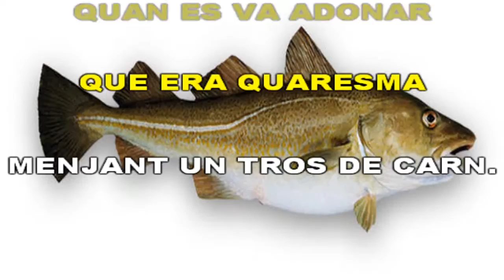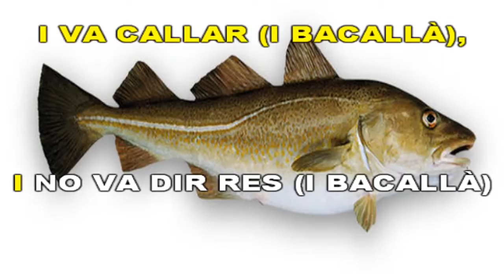I BACALLÀ.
Video pel blog d´educació musical Lletra i música. Veu i instruments: Josep Vergés.